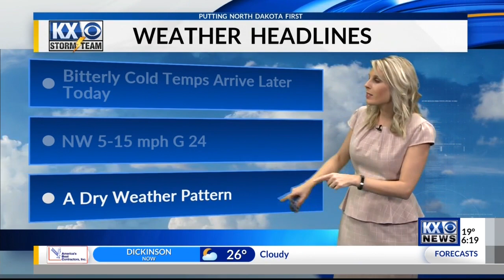Temperatures Fall Throughout Friday And Plunge For Saturday